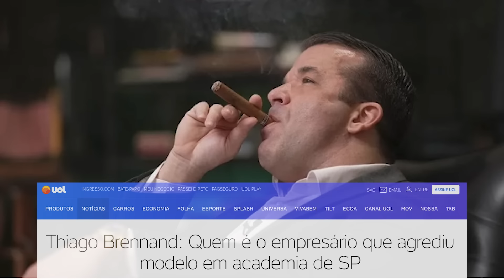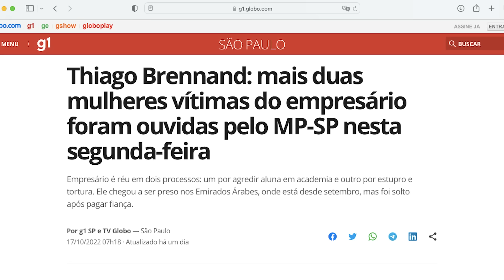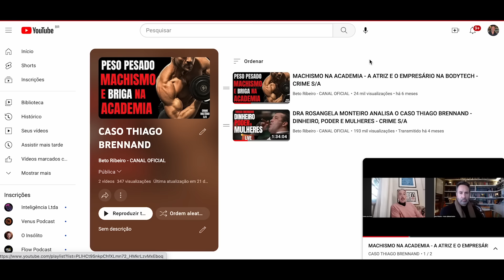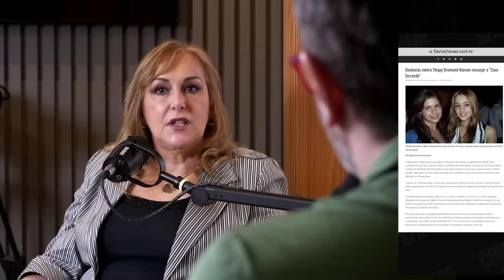CASO SERRAMBI - TARSILA E MARIA EDUARDA, AMIGAS ATÉ O FIM - C/ DRA ROSANGELA MONTEIRO - CRIME S/A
3 de maio de 2003 - Praia de Serrambi - Pernambuco. Maria Eduarda Dourado e Tarsila Gusmão, ambas de 16 anos, passeavam sozinhas à beira-mar quando foram vistas vivas pela última vez. Um crime que completa 20 anos agora em 2023, continua sem respostas e sem autores julgados e condenados. Com muitas reviravoltas, os irmãos kombeiros Marcelo e Valfrido Lira da Silva foram inocentados depois de anos de espera pelo júri. Quem responde é Dra Rosangela Monteiro

CONFIRA AGORA UMA ENTREVISTA REVELADORA SOBRE O CASO DE SERRAMBI - COM DETALHES QUE MUDAM TODA A HISTÓRIA: